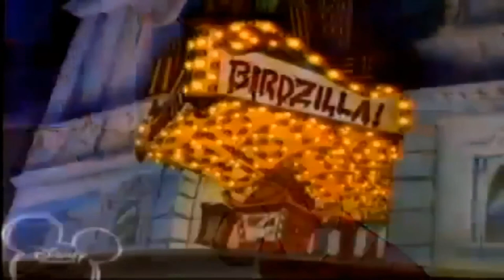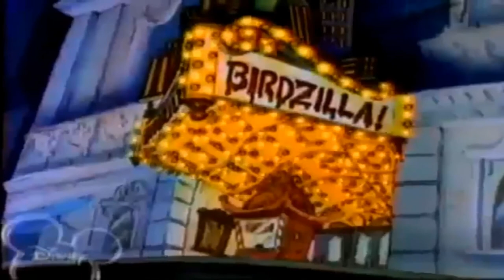Noile Aventuri Ale Lui Winnie De Plus Episodul 1 Pooh Oughta Fii In Imagini Pus Pe Inapoi In 10 Ore